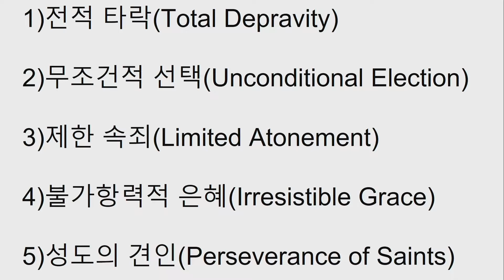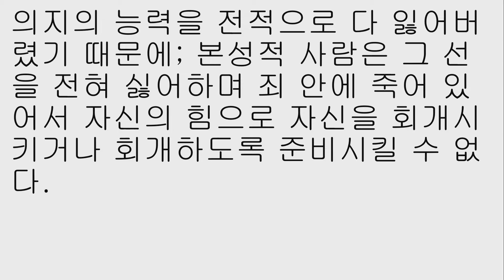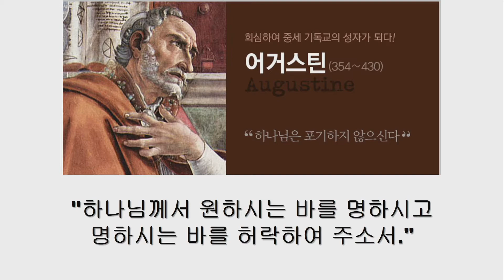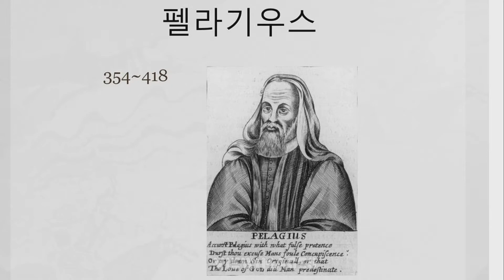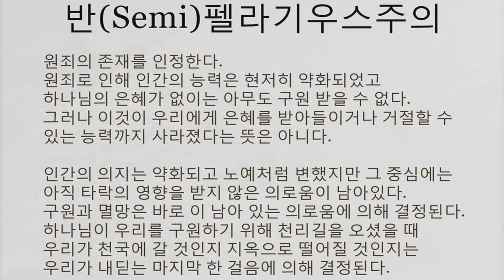전적 타락(요 6:63-65) | 유병헌 목사 | 온누리선교교회 주일예배 (2023/1/8)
[온누리선교교회] 주일예배설교 2023년 1월 8일
전적 타락 - 유병헌 목사 [요 6:63-65]

※ 온누리선교교회 예배안내
   ‣ 주일예배
      • 오전예배 11시 (본당)
      • 오후예배 1:30 (본당)
   ‣ 수요기도회 (저녁 8시 / 본당)
   ‣ 금요말씀사경회 (저녁 8시 / 본당)
   ‣ 주일학교 (주일오전 11시 / 비전관)
   ‣ 오디오 바이블텔링 QT (유튜브 영상으로 매일 묵상합니다.)

※ 교회 위치
      · 본당 / 경기도 부천시 경인로 216번길 78 5F
      · 비전관 / 경기도 부천시 송내동 600-6
         원로목사 유동근 | 담임목사 유병헌

※ [온라인 헌금계좌] 농협 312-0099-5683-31 (예금주 : 권명옥)